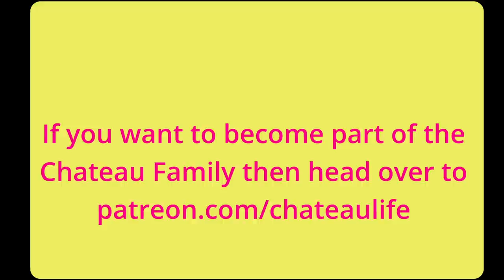HOW DOES THAT WORK? - Chateau Life 🏰 EP 159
I'm at a loss today on how to do something and need some help!

📩MAILING ADDRESS🏰
Chateau du Bailleul
Le Bailleul
Herce, Pays de la Loire
53120 FRANCE